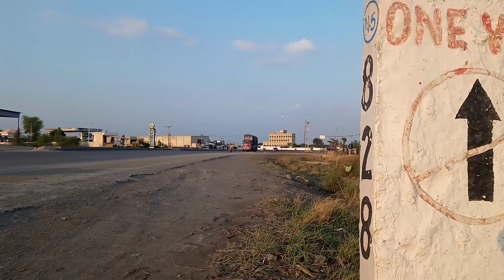Road Looking Traveling Transport Truck Trailer Bus Car GT Road Pakistan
Chalti Phirti Gari@Chalta Phirti TV Viral Truck Trailer Bus Car GT Road Pakistan today